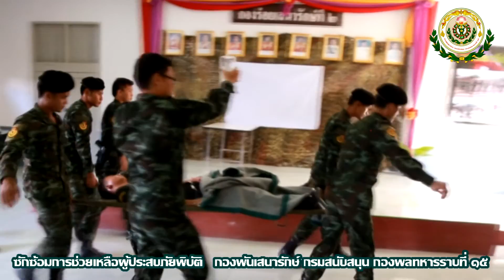แผนการซักซ้อมช่วยเหลือผู้ประสบภัยพิบัติ พัน.สร.ฯ พล.ร.15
แผนการซักซ้อมช่วยเหลือผู้ประสบภัยพิบัติ เป็นการจัดตั้งชุดช่วยเหลือผู้ประสบภัยพิบัติ
ตามแบบคู่มือการช่วยเหลือผู้ประสบภัยพิบัติ
กรมแพทย์ทหารบก ประจำปี 2554  มีรายละเอียดการจัดชุดต่างๆ ดังนี้
1.ชุดปฏิบัติการพิเศษทางการแพทย์ SMOT (Special Medical Operation Team)
2.ชุดแพทย์ประเชิญเหตุ MERT (Medical Emergency Response Team )
3.ชุดส่งกลับ EMS (Emergency Medical Service)
4.ที่พยบาลกองพล